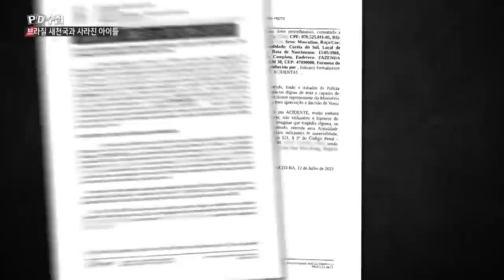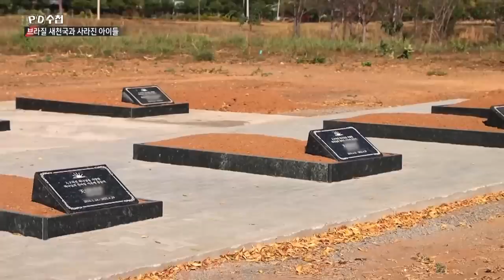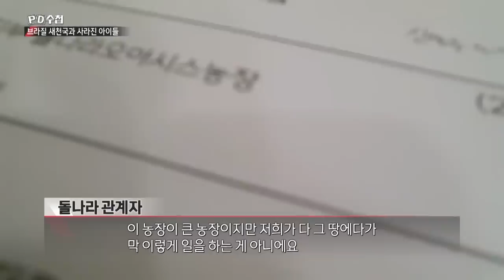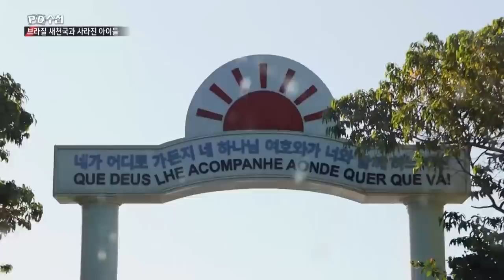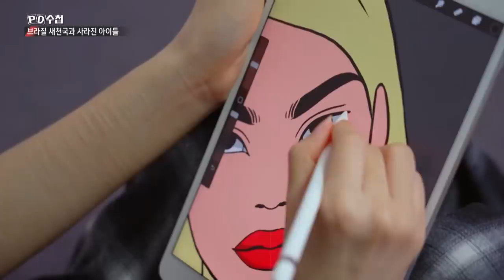사라진 아이들과 비밀의 왕국 - 후반부 - PD수첩 MBC 2022년9월6일 방송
이름만 천국, 현실은 지옥?
교주의 종교적 가스라이팅 의혹